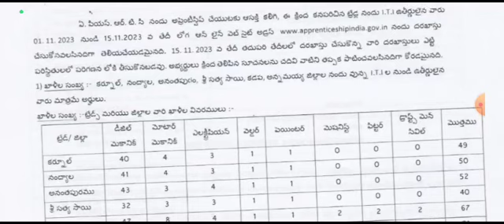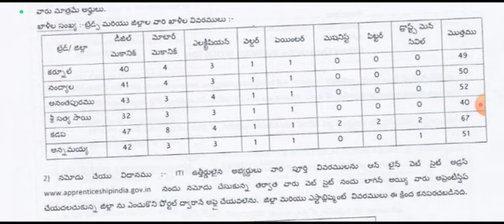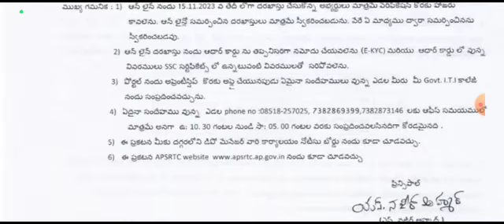APSRTC LATEST UPDATES notification details 👆🎯👆🚦🚃🚞🚦🚦🚦 | AB Tutorial